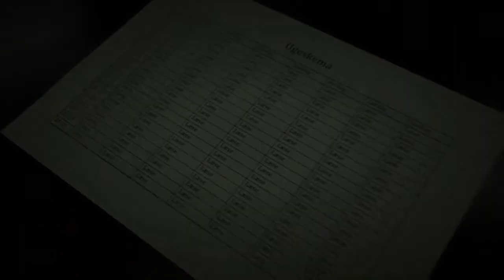Mentoer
Matrevy 2018